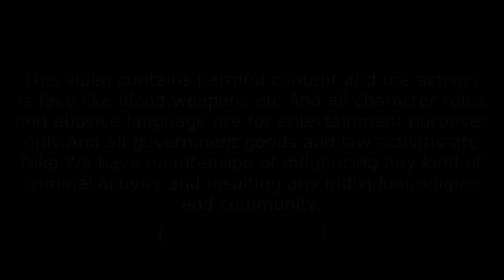Sanki Naukar Part-2 || Gully Boys || Rampyare Ki Comedy || Latest Comedy Video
Video By = Gully Boys

Story by = Sachin Sagar & Shivam Kohli

DOP&Editing :- Faizal

Thumbnail - Lucky Goyal

Actor ...👇👇👇

Shivam kohli...
Neeraj Kohli...
Anshu...
Rajeev Kohli..
Anil Kohli...
Lalta Prsad...